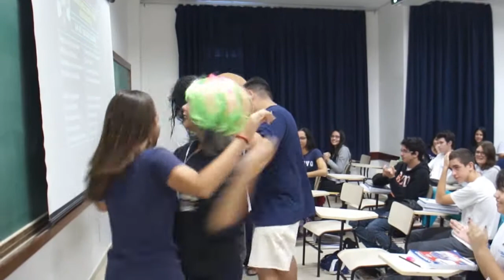EU SÓ QUERO DILUIR - 2°A EM Objetivo Sorocaba ZN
Dispositivo prático criado pelo professor Kaká (Sistemas Objetivo e
Etapa) para estudar Diluição e Mistura

Edição
Milena Tinen